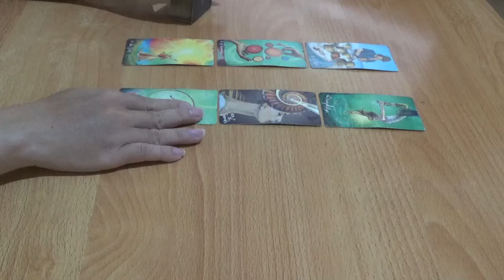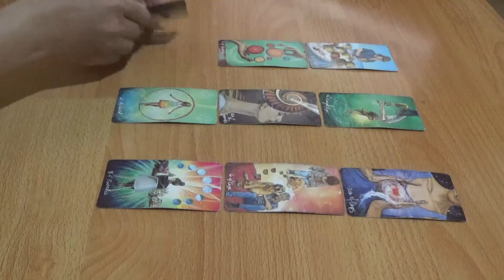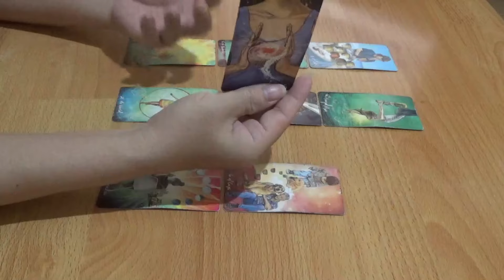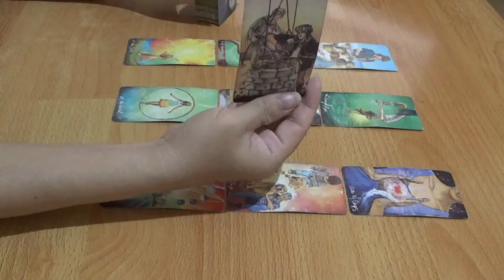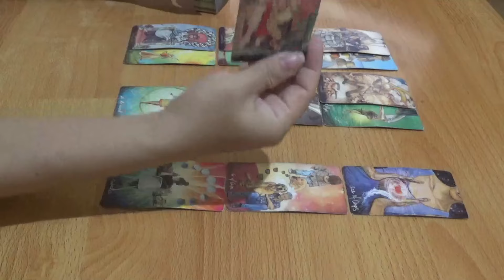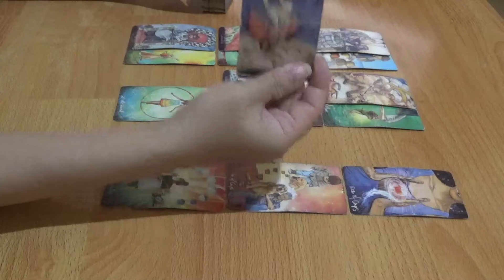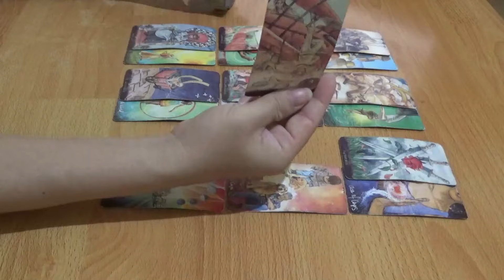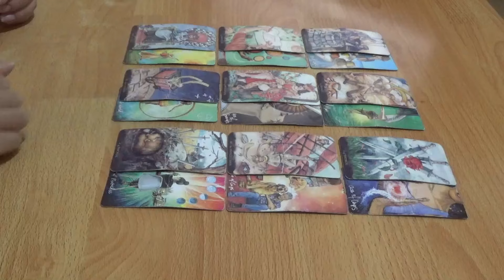Zodiak Virgo Bonus Juli 2024